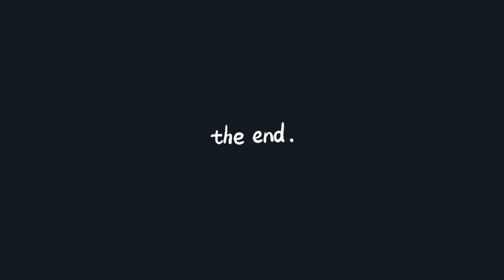Mitsubishi Pajero ставимо турбіну від ОМ 606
Встановілі турбіну від ОМ 606 на Mitsubishi Pajero 2

Ukraine card
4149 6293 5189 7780 UAH
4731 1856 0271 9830 USD